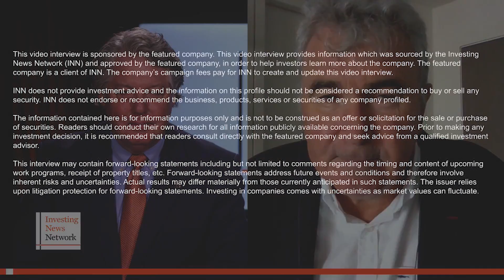Power Nickel CEO Terry Lynch: Positioned to Support the Green Revolution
Power Nickel’s (TSXV:PNPN) NISK Nickel Sulphide project near James Bay in Québec has the potential to become Canada’s next nickel sulphide mine and one of the greenest sources of class-1 nickel in history according to Power Nickel CEO Terry Lynch.

“Nickel is becoming so important because it's probably the most efficient storage metal for chemical composition in batteries. We can, obviously, support the Green Revolution,” said Lynch after the company released an Initial NI 43-101 compliant Mineral Resource Estimate.

“We were very pleased to produce our first inaugural NI 43-101 basically close to 4 million tonnes of indicated and inferred resource about 1.25 percent nickel equivalent. We use very conservative numbers. Through simple infill drilling techniques, we could easily probably add another couple million tonnes to that,” said Lynch.

The NI 43-101 compliant Mineral Resource Estimate on the NISK Nickel Sulphide project showed more than 2.5 million indicated tonnes at 1.20 percent NiEq and 1.4 million inferred tonnes at 1.29  percent NiEq. According to the company, the resource update has demonstrated to the market the very strong probability that the NISK project could realistically become Canada’s next nickel sulfide mine.

In March 2022, Power Nickel announced a follow-up 5000-meter program that can commence later in Q2. “We're super excited about our next already announced and financed 5,000 meter program, which is going to start in August. Our geological team feels that this project ultimately will be like the Lynn Lake project which was 22 million tonnes or Voise's Bay that’s over 50 million tonnes. We're thinking we're going to be somewhere in between there.”

Power Nickel is also developing its NISK project into one of the greenest sources of class-1
nickel in history. The project is located across the road from a major Hydro-Quebec substation, which can power everything with green energy and result in a very small footprint. Lynch also said that they are working with some cutting edge carbon technology firms in conducting studies on how erudite rocks, which carry nickel grade, absorb carbon dioxide. ”We can become net positive in terms of being able to consume carbon dioxide, earn credits and benefit the project financially.”